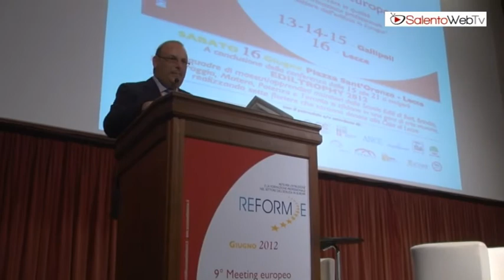Reforme a Lecce. La Scuola Edile fa autoanalisi in tempo di crisi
La crisi c'è, i problemi non mancano e le perplessità abbondano. Nonostante lo scenario grigio, però, la Scuola Edile non ci sta a piangersi addosso e punta sulla formazione come strada da intraprendere verso un futuro migliore. Quest'anno Lecce ha così accolto Reforme, la Rete per l'istruzione e la formazione professionale nel settore dell'edilizia in Europa. Il nono meeting Europeo rappresenta senza dubbio un evento di straordinaria importanza per il nostro territorio, che fa da scenario alla elaborazione di un documento, la "Carta di Lecce", che verrà sottoposto all'attenzione del Governo italiano e di tutti i Governi centrali dei Paese appartenenti alla Rete.